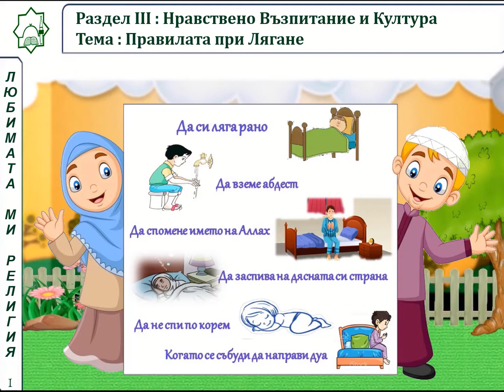Урок 9 Правилата при лягане